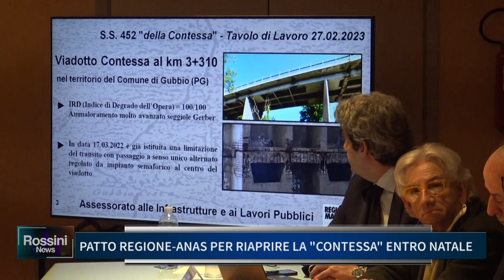PATTO REGIONE-ANAS PER RIAPRIRE LA CONTESSA ENTRO NATALE